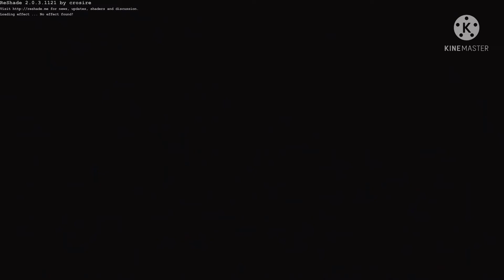Far Cry® New Dawn (PC) - DEM1999 visits HMS MacCoubrey Expedition Rank III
Explorer difficulty in Far Cry New Dawn is always my regular difficulty. I hope you enjoy the video.